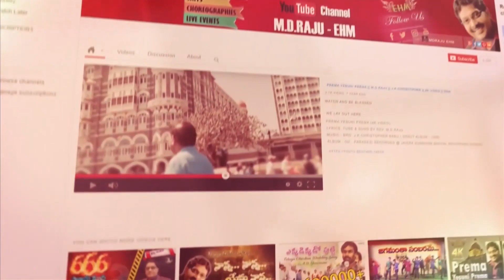🙏స్తుతి నైవేద్యం🙏 || 26/03/2023 || కీర్తనల ధ్యానం (78:44-46) Psalm || MDRAJU EHM || EP - 449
78 వ కీర్తన
44 ఐగుప్తీయులు త్రాగలేకుండ నైలునది కాలువలను వారి ప్రవాహజలములను ఆయన రక్తముగా మార్చెను
45 ఆయన వారిమీదికి జోరీగలను గుంపుగా విడిచెను అవి వారిని తినివేసెను కప్పలను విడిచెను అవి వారిని నాశనము చేసెను.
46 ఆయన వారి పంటను చీడపురుగులకిచ్చెను వారి కష్టఫలములను మిడతలకప్పగించెను.

Psalm 78
44 And had turned their rivers into blood; and their floods, that they could not drink.
45 He sent divers sorts of flies among them, which devoured them; and frogs, which destroyed them.
46 He gave also their increase unto the caterpiller, and their labour unto the locust.

 Andhra Pradesh, India, Pin : 533001.